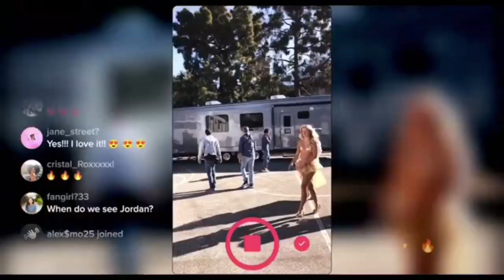You for Me (Fedde Le Grand Remix) - Sigala & Rita Ora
ФРАГМЕНТЫ ИЗ ФИЛЬМА «ЭТО ВСЕ ОН»